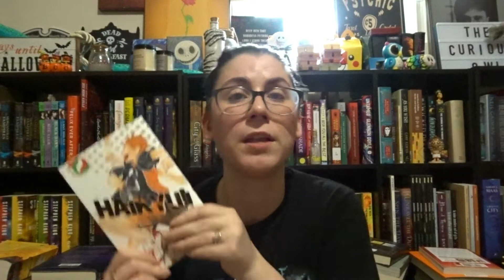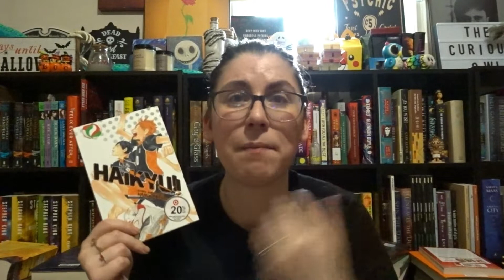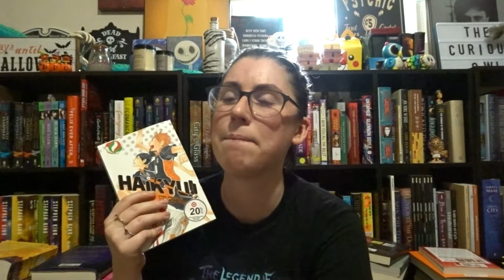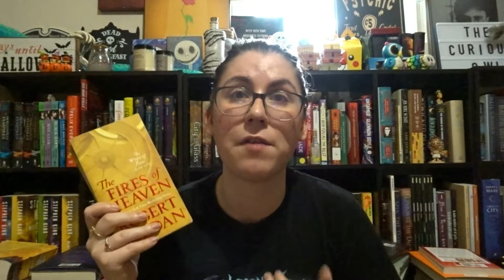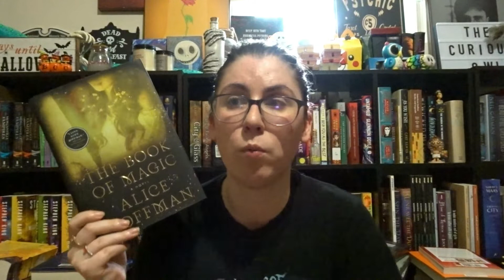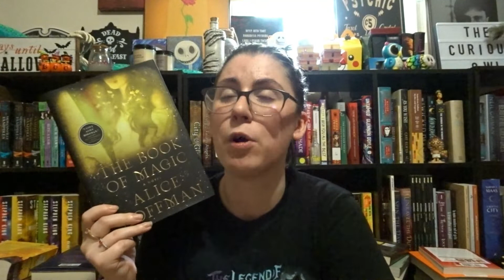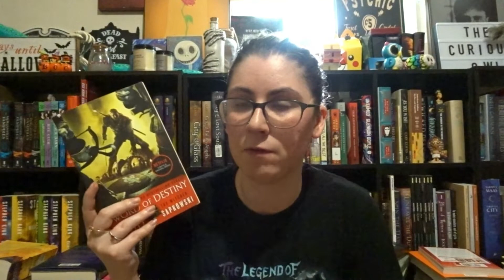May 2022 Wrap Up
Books mentioned: "Everlasting Nora" by Marie-Miranda Cruz -- Wheel of D20: Viewer recommendation -- 5 stars
                                 "Haikyu! Volume 1" by Haruchi Furudate -- Wheel of D20: Mom pick -- 5 stars
                                "The Fires of Heaven" by Robert Jordan -- 2 stars
                                "The Book of Magic" by Alice Hoffman -- 3 stars
                                "The Eleventh Metal" by Brandon Sanderson -- 4 stars
                                "Darkness Under the Sun" by Dean Koontz -- 5 stars
                                "The Witch of Duva" by Leigh Bardugo -- 5 stars
                                "Sword of Destiny" by Andrzej Sapkowski -- 4 stars

Channels mentioned: N/A

Important links:

Please take some time to educate yourselves on Planned Parenthood and help win the right to women's bodies

Please take some time to help the people of Ukraine in their time of need

Also, please help the trans kids who are at risk of harm in Texas

Finally, please send love and support to the gay community in Florida